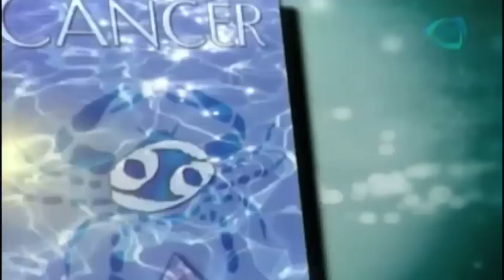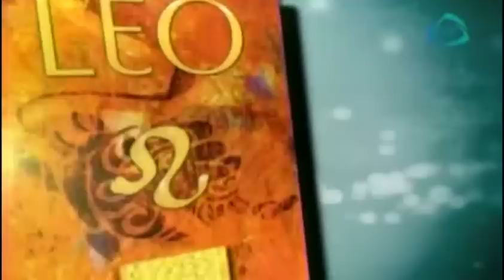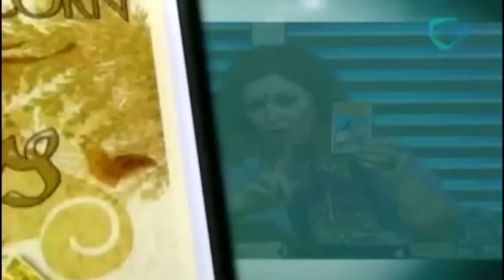Horóscopos para hoy 04 septiembre 2014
04 de agosto 2014.